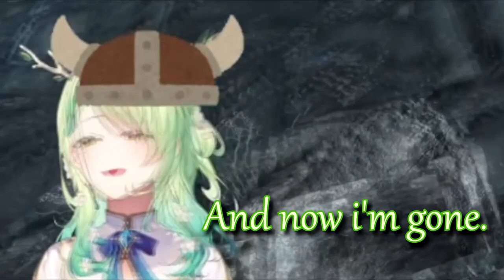Fauna was only here for the Kimono.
That's a KimOhNo

I am SlackFunday! Hololive fan, Faunatic and Watamate. Although my channel is largely made for Fauna, it might happen that I publish sometimes clips of other Hologirls, especially Watame. You can find me on the Faunlings fan Discord, i'll be chatting there every time Fauna is live.